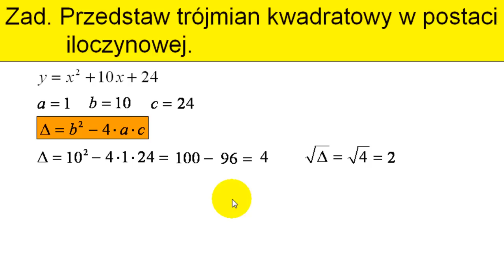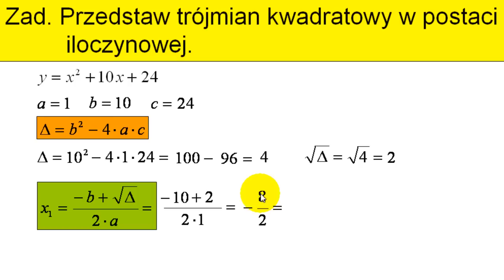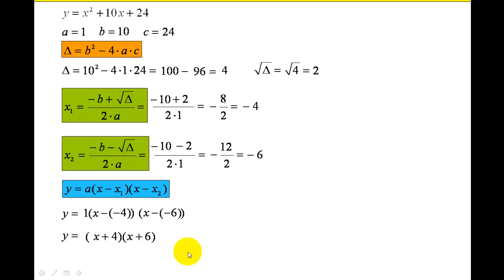Postać iloczynowa funkcji kwadratowej - Zadanie - Matfiz24.pl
Zobacz jak przedstawić postać iloczynową w zadaniach matematycznych dotyczących funkcji kwadratowej.